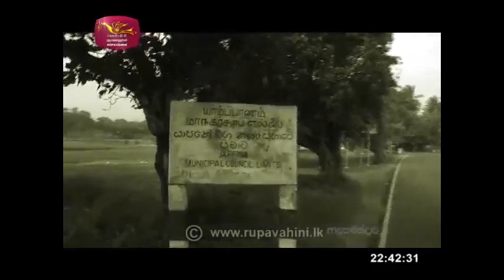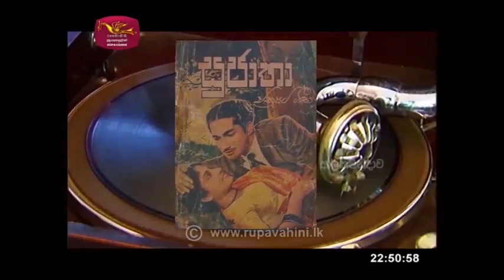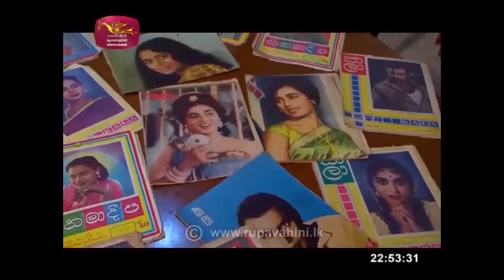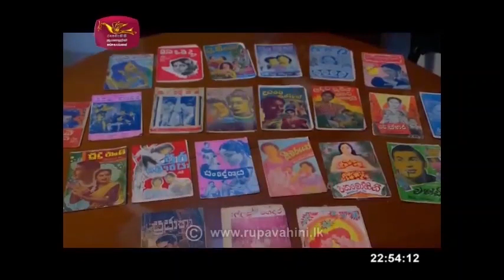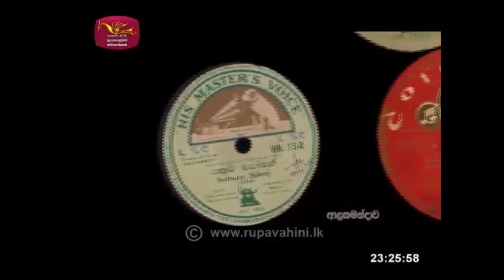K. Gunaratnam Documentary Part-1